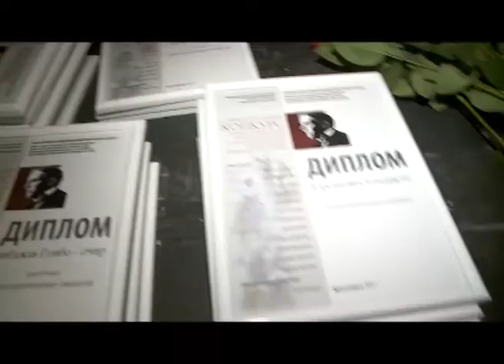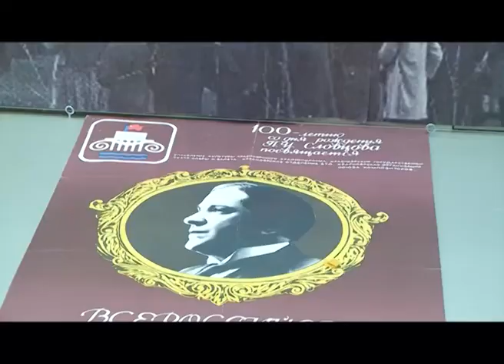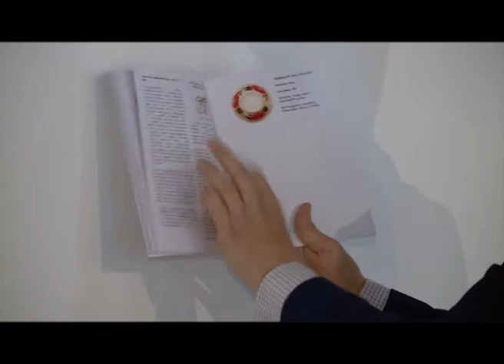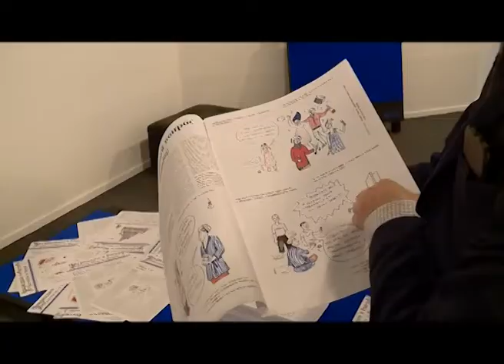Наша культура от 01.06.17